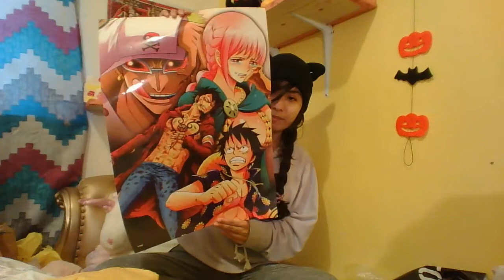Poster, Squish & T.U.K Shoes || Haul Unboxing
Thanks to all for watching! If you like different kinds of unboxings and hauls like this please let me know!!

* ~~ QOTD:    Ya fave shoes :)? ~~*